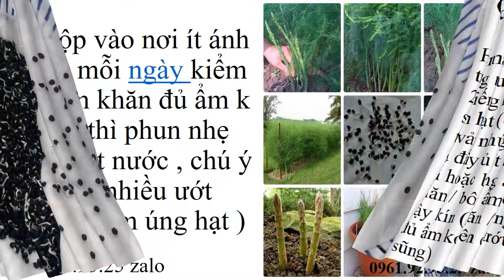Hạt Giống Măng Tây Tphcm 0961929325